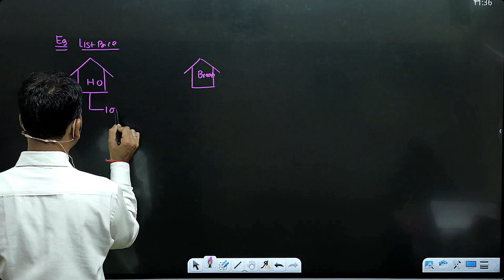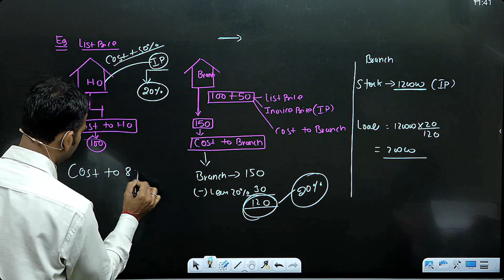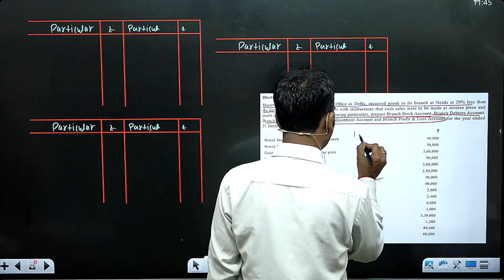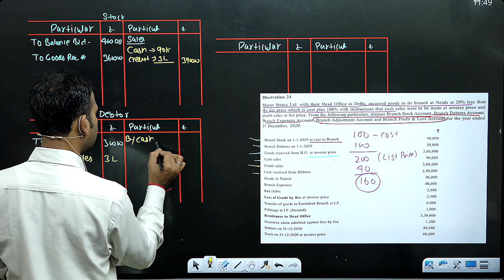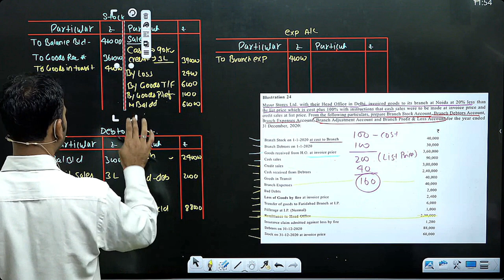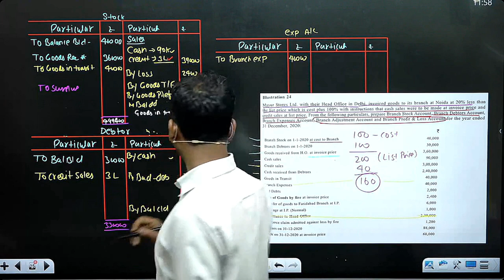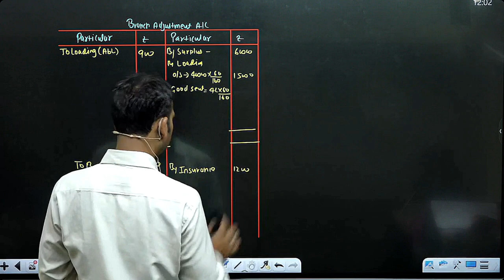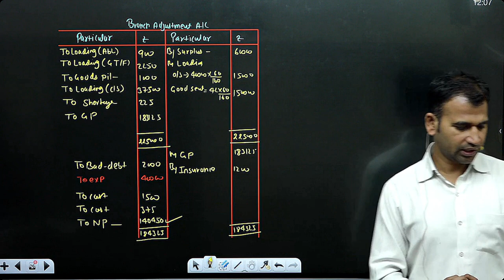financial account for b.com | branch account at list price | part 13 | du bcom